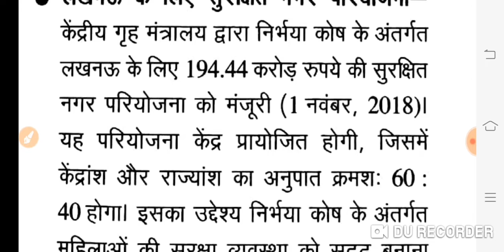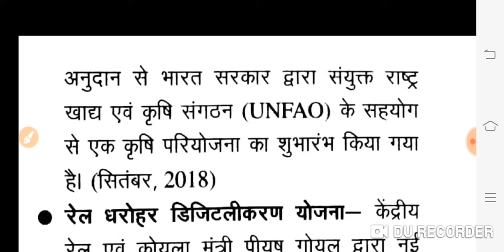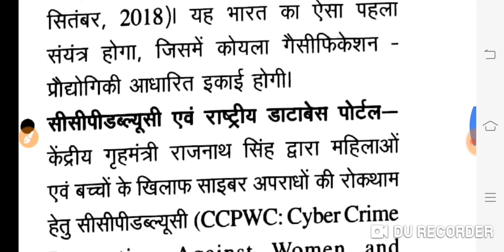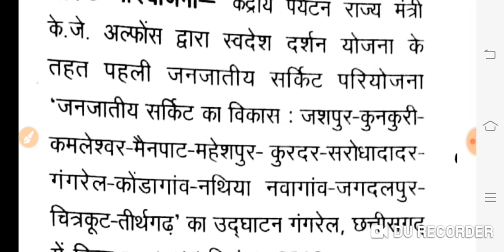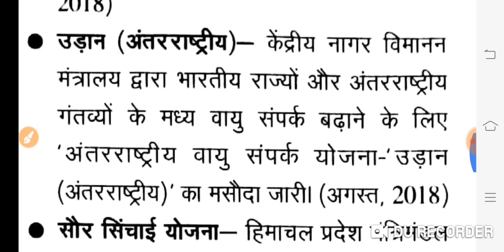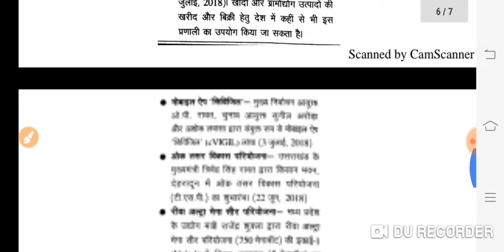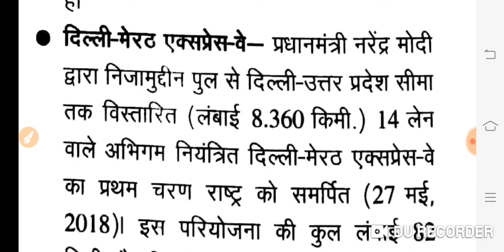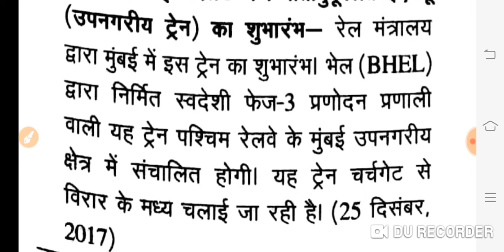Current affairs, 2018 की महत्वपूर्ण परियोजनाएं एवं योजनाएं ,जरूर देखें एवं नंबर पक्के करें